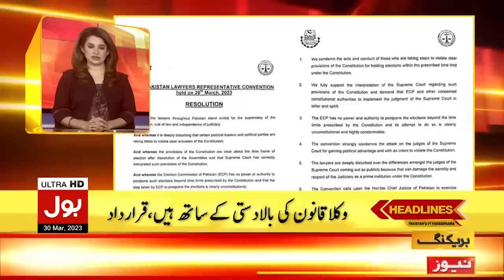Abid Zuberi Warns Shehbaz Govt | BOL News Headlines 6 AM | Elections In Pakistan